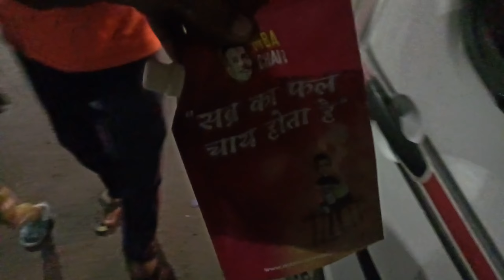Mujhe Badnam karne ki koshish| Parking k liye hui ladai| Husna aa gai| Naya cooler| College ki visit